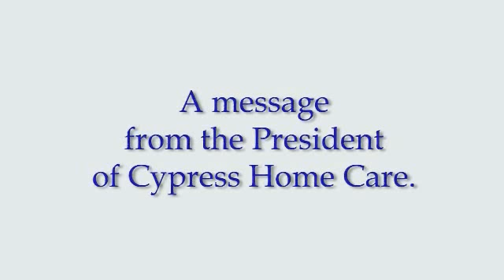Jeff-HomeCareV3.wmv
Cypress Home Care -- A message from the President. Hi, I'm Jeff Chiodi.
Thank you for your interest in Cypress Home Care
I imagine you're visiting our website, because you're at a difficult crossroads.
Perhaps you're considering in-home care for an aging relative or as an alternative to assisted living.
Whether you're looking for short- or long-term in-home care and assistance, I assure you we will provide our services with compassion, skill, and sensitivity specific to your situation.
I founded this company on these three core values, you have my personal guarantee that our caregivers and staff will deliver each of our services with these critical factors intact.
My personal experience with in-home health care came from watching my mother suffer with MS for over twenty years. I empathize with your situation even though the circumstances may be different.
Please take a moment to review our site and testimonials.
Again, thank you for considering Cypress Home Care. May you and your loved ones be well, stay well, and live with dignity.